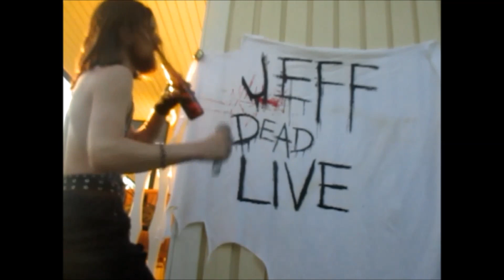HEARTBReAKER (Pat Benatar cover) Unedited//FRIDAY LIVE Aug 18th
FRIDAY LIVE! August 18th -- covering Pat Benatar for the first time
karaoke track by Party Tyme Karaoke Channel

and the full show is coming soon!